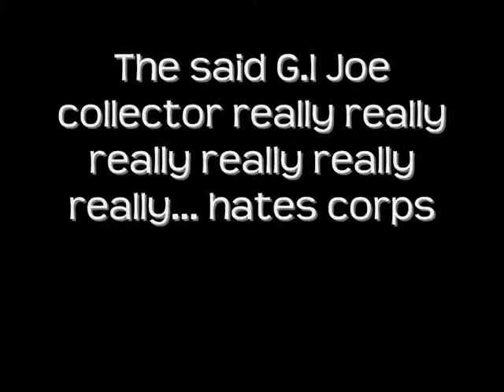THE FATE OF LANARD CORPS LARGE SARGE